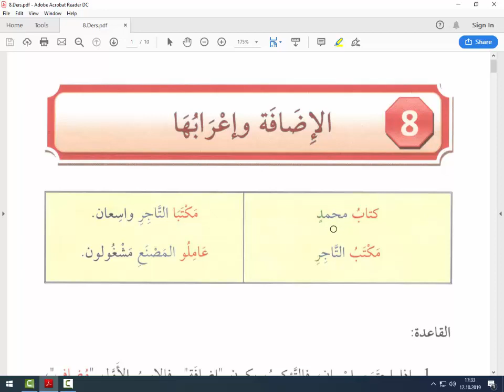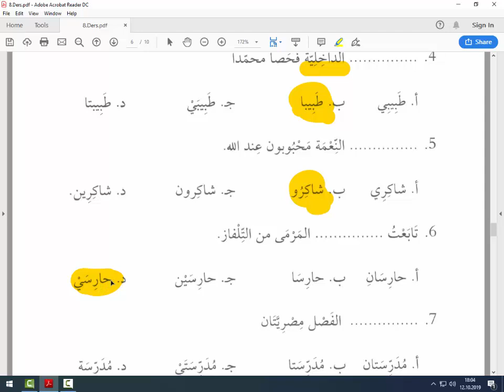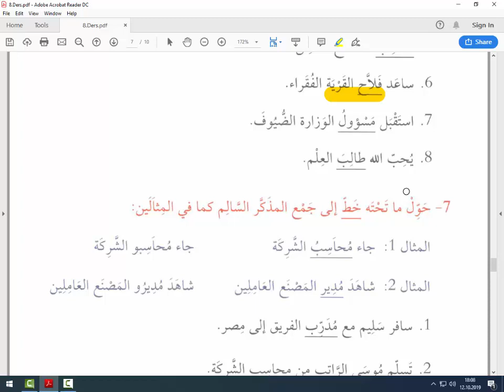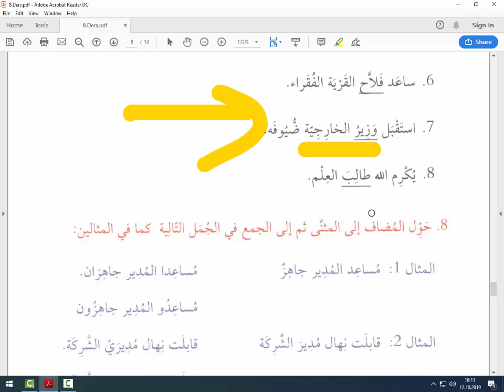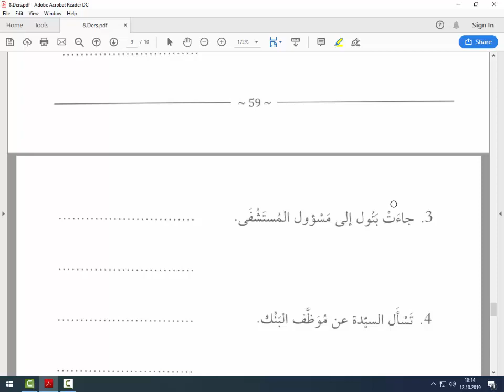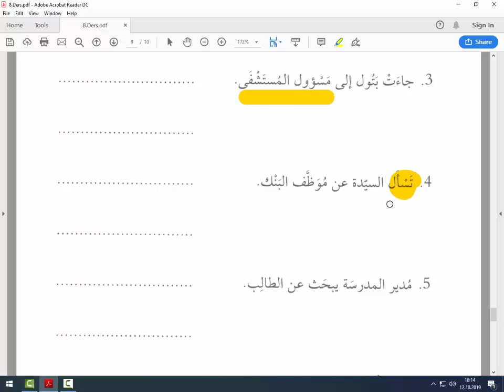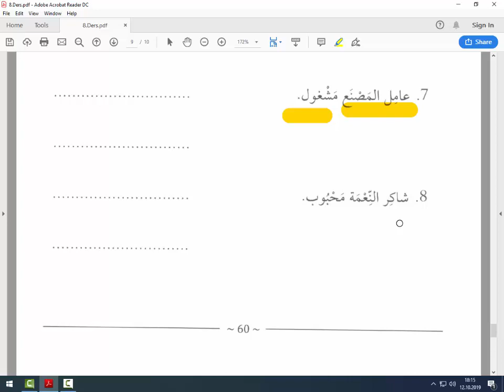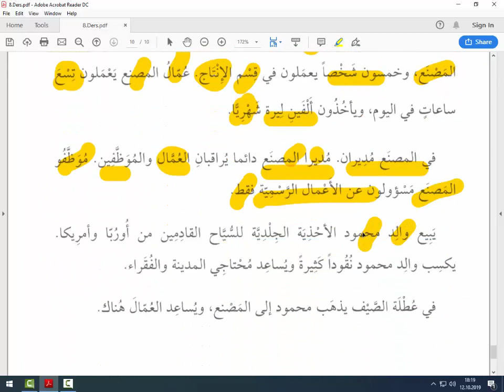Kavaidul Muşeccia Nahiv Kitabı 1.Cilt 8.Ders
Ders Ve İçeriklerin Devamı İçin, Youtubede Başlayacağımız Canlı Dersler İçin Sizde Destek Olabilir Bu Hayra Katılabilirsiniz.